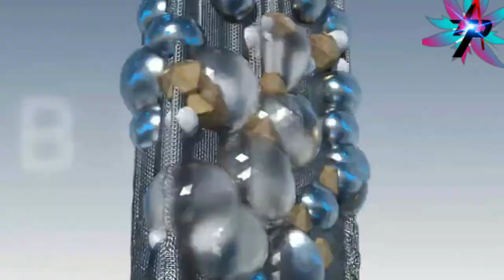THE BEST OF MI 10 | AeroPlus YT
×××××××××× AeroPlus YT ××××××××××
Hi Friends
This Is Padmavathy A
From India
Every Technology Like Android and iOS And Laptops Even Best Computer
  The phone comes with a 6.67-inch touchscreen display with a resolution of 1080x2340 pixels. Xiaomi Mi 10 is powered by a 2.84GHz octa-core Qualcomm Snapdragon 865 processor
 It comes with 8GB of RAM. The Xiaomi Mi 10 runs Android 10 and is powered by a 4780mAh non-removable battery.

The Xiaomi Mi 10 supports face unlock.

As of 17th May 2020, Xiaomi Mi 10 price in India starts at Rs. 49,999.

AeroPlusYT # MI 10